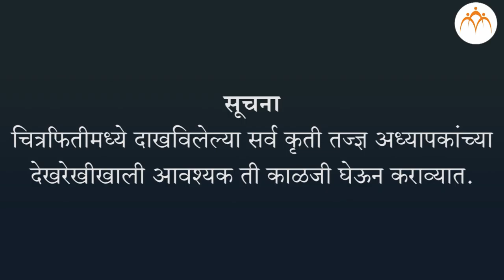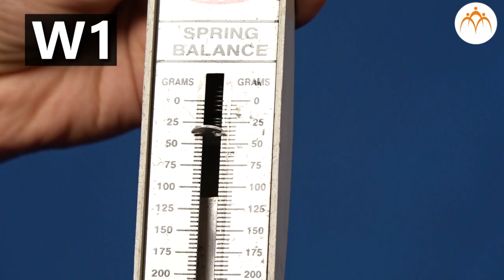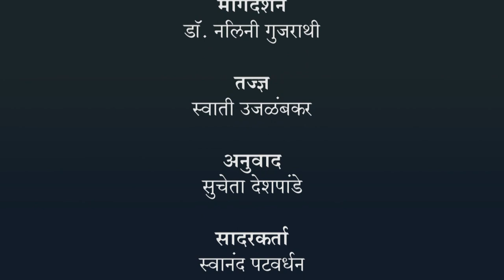नैसर्गिक संसाधनांचे गुणधर्म - हवा भाग - १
नैसर्गिक संसाधनांचे गुणधर्म